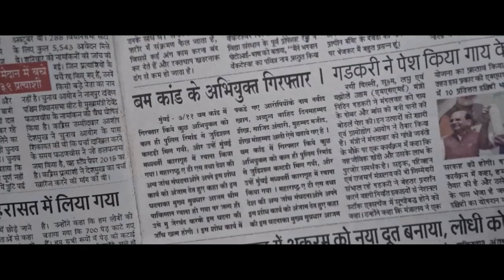ITTEHAD NEWS | BELGAUM |-BEGUNAH MUSLAMANO PAR BANI FILM HEMOLIMPH (DATE-25-05-2022)